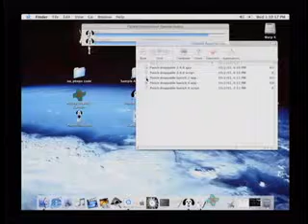Dauger Research Profiled on National Television - Part 1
William Shatner-hosted "Heartbeat of America" TV series profiles high-performance computing with Dauger Research.  Doug Llewelyn interviews Dr. Dean Dauger and Kevin Sinclair describing the problems their cluster technology solves.